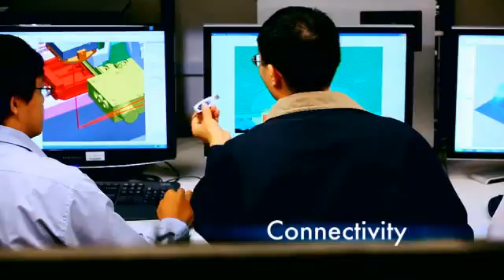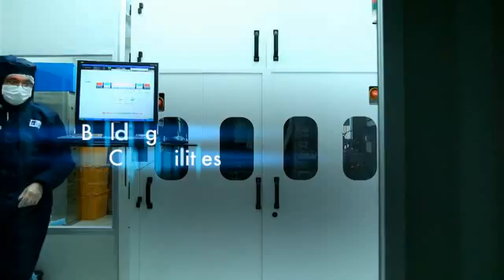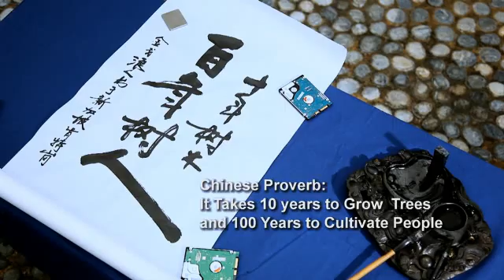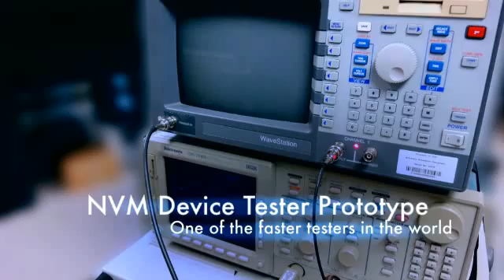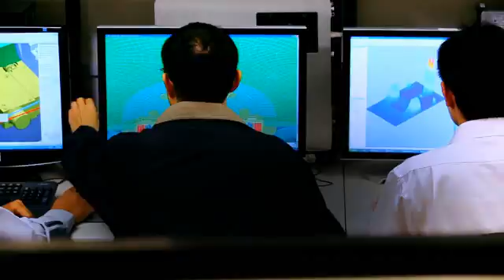DSI Corporate Video 2011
The Data Storage Institute (DSI) is a member of the Agency for Science, Technology and Research (A*STAR), Singapore. Spearheading world class R&D in next generation data storage technologies, DSI is well-positioned to lead and support the growth of the data storage industry in Singapore. With core competencies in data center, non-volatile memories and high-density magnetic recording technologies, DSI is equipped with state-of-the-art facilities and equipment for advanced R&D as well as system design and prototyping.